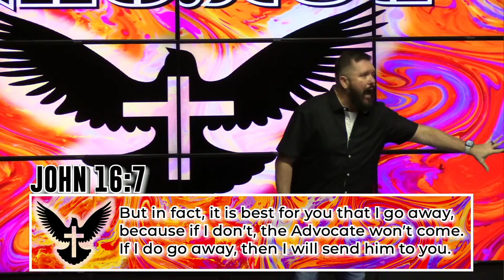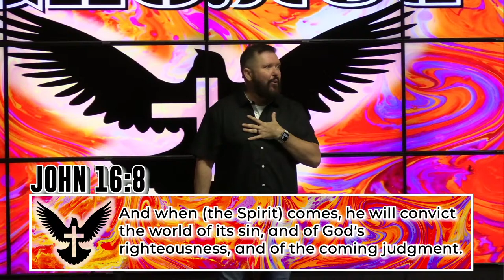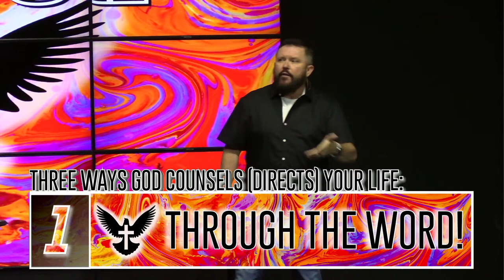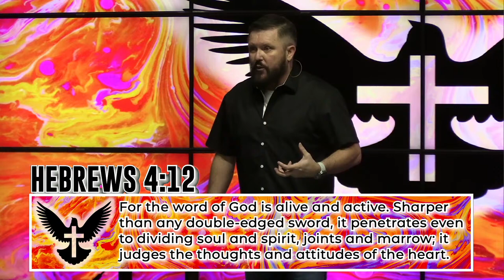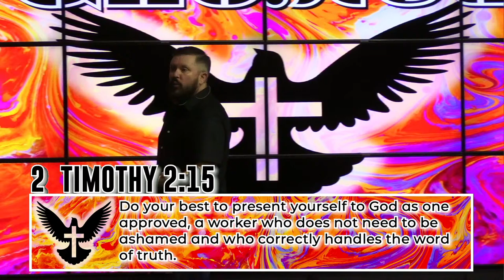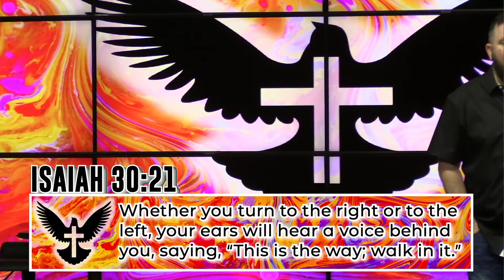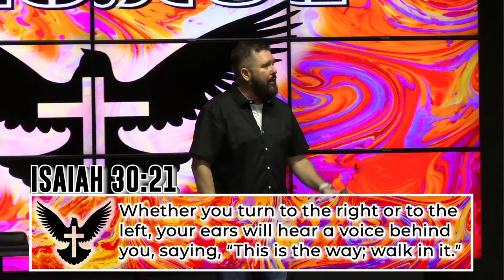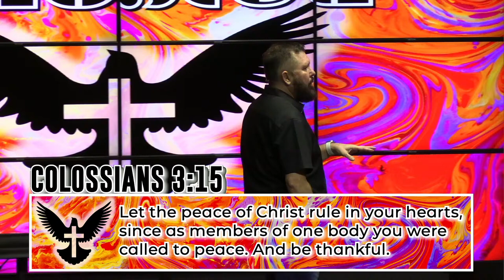Ghosted Part 3: The Presence of the Spirit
Part 3 of Pastor Joey Elsky's sermon series Ghosted at Real Life Church in Millbrook Alabama.